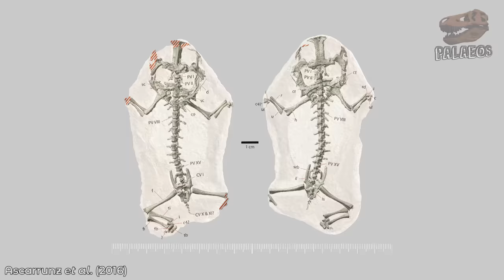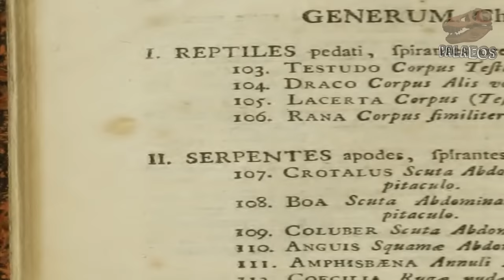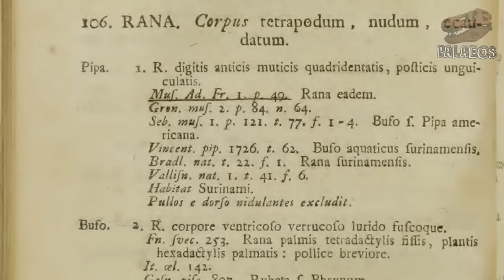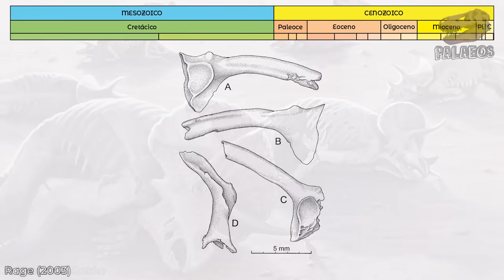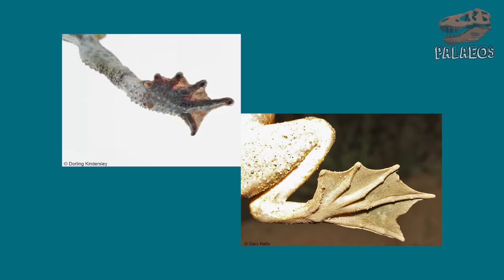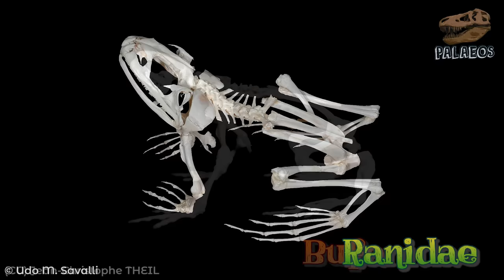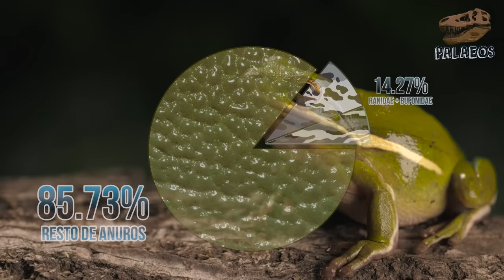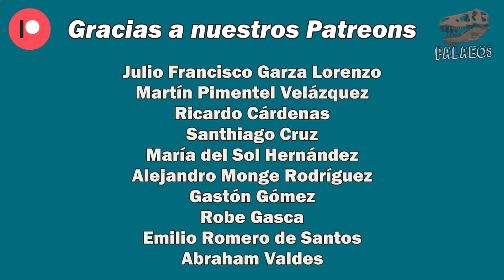¿Sapo o rana? Y... ¿Cuál es la diferencia?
Hoy, te tenemos un video donde trataremos de responder a la pregunta que todos, alguna vez, nos hemos hecho: ¿cuál es la diferencia entre un sapo y una rana? Si existe alguna, aquí te lo contamos. Además, echaremos un vistazo a la diversidad moderna de Anuros y trataremos temas como su origen, distribución y diversidad, así como la duda de si "Salientia" es realmente un sinónimo de Anura. No te lo pierdas.

Fuentes:
Ascarrunz, E., Rage, J. C., Legreneur, P., & Laurin, M. (2016). Triadobatrachus massinoti, the earliest known lissamphibian (Vertebrata: Tetrapoda) re-examined by μCT scan, and the evolution of trunk length in batrachians. Contributions to Zoology, 85(2), 201-234.
Broin, F. D., Buffetaut, E., Koeniguer, J. C., Rage, J. C., Russell, D., Taquet, P., ... & Wenz, S. (1974). La faune de vertébrés continentaux du gisement d'In Beceten (Sénonien du Niger). Comptes Rendus de l'Académie des Sciences, série D, 279, 469-472.
Frost, Darrel R. 2021. Amphibian Species of the World: an Online Reference. Version 6.1 (Accesado el 21 de julio de 2021). American Museum of Natural History, New York, USA.
Hedges, S. B., & Kumar, S. (Eds.). (2009). The timetree of life. OUP Oxford.
Laurenti, J. N. (1768). Specimen medicum, exhibens synopin reptilium emendatam cum experimentis circa venena et antidota reptilium Austriacorum. Trattner.
Linnaeus, C. (1758). Systema naturae (Vol. 1, No. part 1, p. 532). Laurentii Salvii: Stockholm.
Paluh, D. J., Riddell, K., Early, C. M., Hantak, M. M., Jongsma, G. F., Keeffe, R. M., ... & Blackburn, D. C. (2021). Rampant tooth loss across 200 million years of frog evolution. Elife, 10, e66926.
Rage, J. C. (2003). Oldest Bufonidae (Amphibia, Anura) from the Old World: a bufonid from the Paleocene of France. Journal of Vertebrate Paleontology, 23(2), 462-463.
Smith, T., Kumar, K., Rana, R. S., Folie, A., Solé, F., Noiret, C., ... & Rose, K. D. (2016). New early Eocene vertebrate assemblage from western India reveals a mixed fauna of European and Gondwana affinities. Geoscience Frontiers, 7(6), 969-1001.

00:36 Introducción
01:33 Etimología
03:28 Salientia VS Anura
05:30 Ranidae
06:57 Bufonidae
07:20 Diversidad
10:02 Diferencias de ranas y sapos
12:36 Resto de anuros
13:46 El tercer tipo
14:29 Epílogo